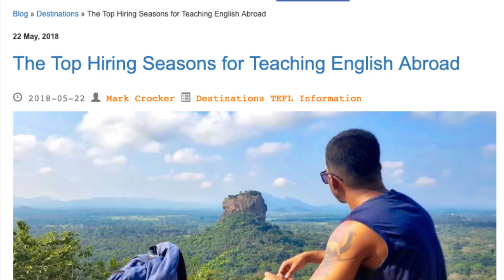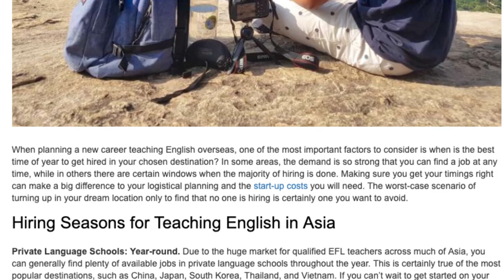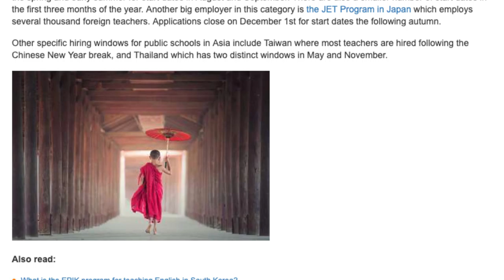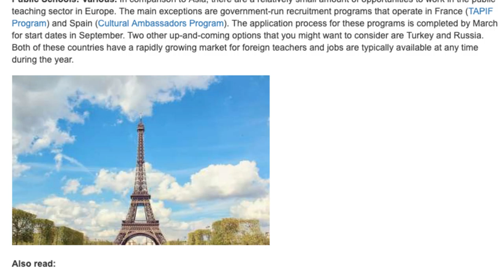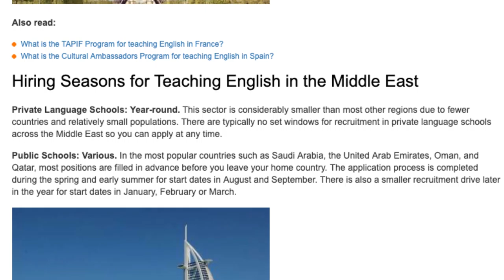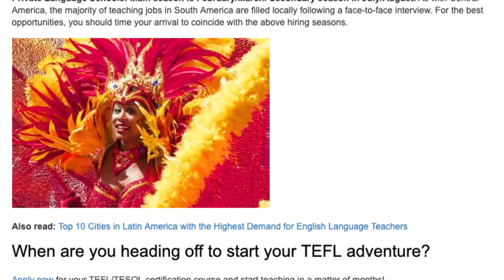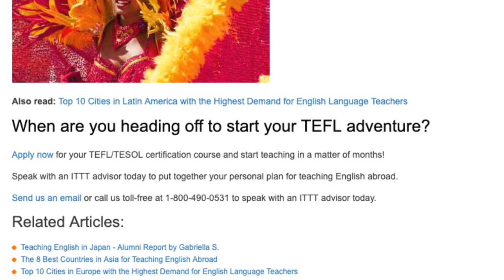The Top Hiring Seasons for Teaching English Abroad | ITTT TEFL BLOG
When planning a new career teaching English overseas, one of the most important factors to consider is when is the best time of year to get hired in your chosen destination? In some areas, the demand is so strong that you can find a job at any time, while in others there are certain windows when the majority of hiring is done. Making sure you get your timings right can make a big difference to your logistical planning and the start-up costs you will need. The worst-case scenario of turning up in your dream location only to find that no one is hiring is certainly one you want to avoid.